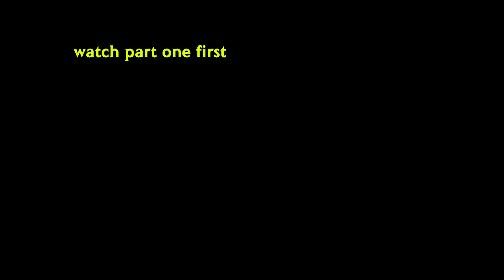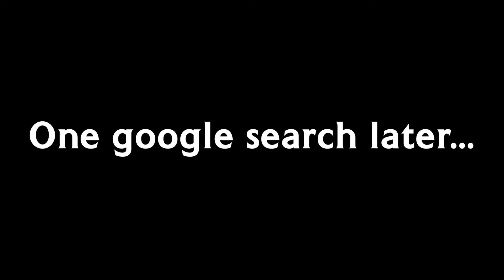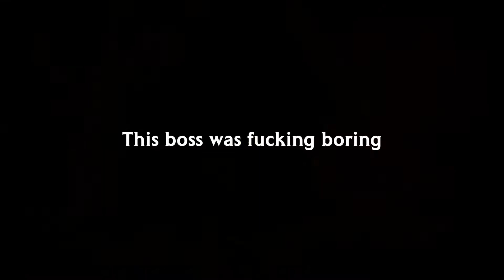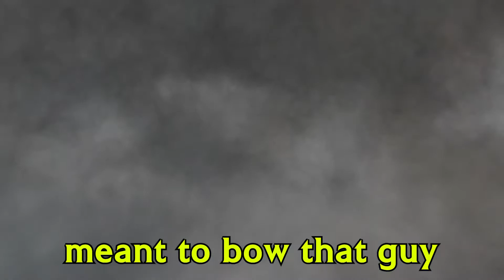Demon's Souls: The Hardest Game in Existence 2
it probably isn't

last part will be out a few days before elden ring launch